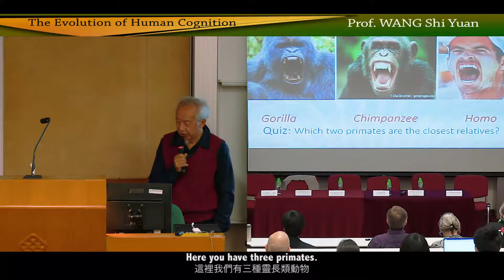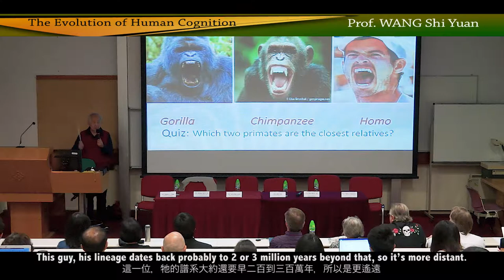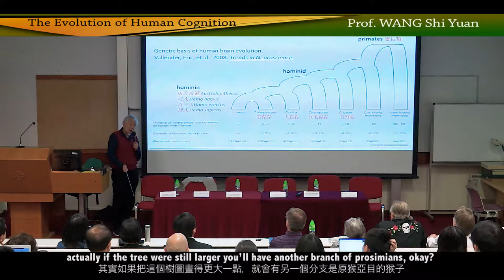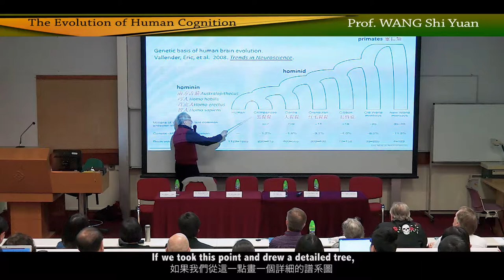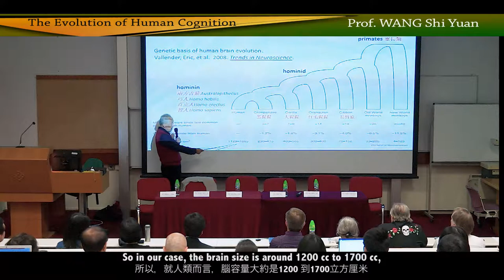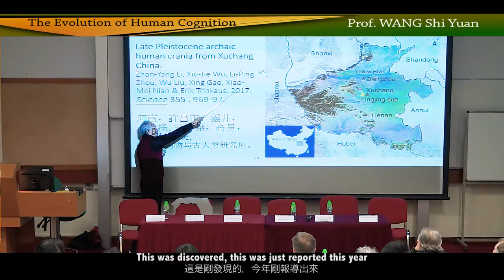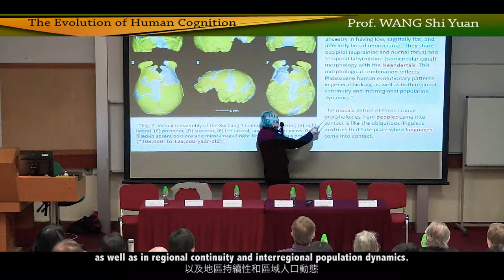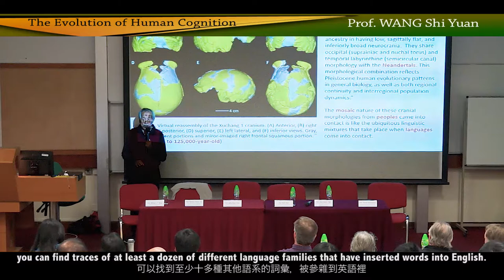PolyU 80th Anniversary Open Day